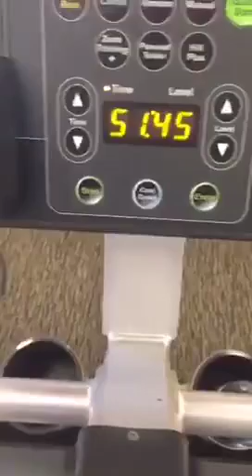Life is all about exposure